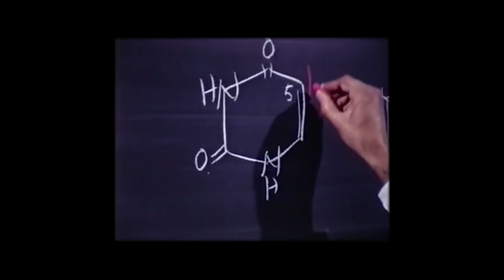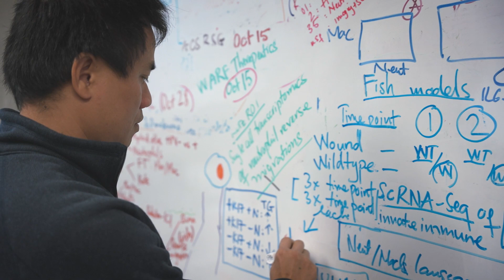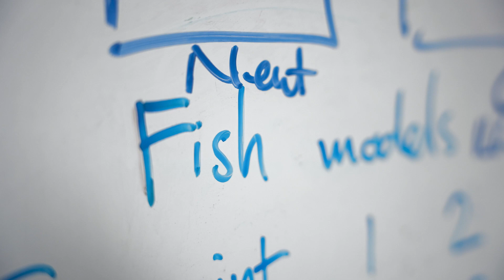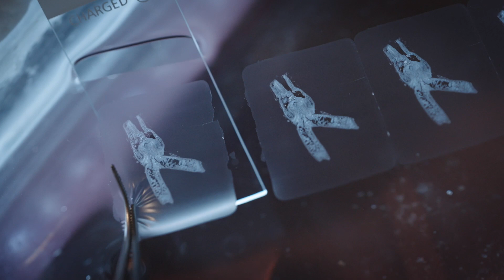Bothwell Prize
The Bothwell Prize is awarded annually for a research paper published by a team based at the University of Wisconsin and judged for its potential impact on the understanding or treatment of cancer.

This prize honors the legacy of Claire Bothwell, a young journalist who worked for the BBC in Scotland.  She was a staunch advocate for the potential of science to produce transformational ideas for cancer prevention, early intervention and improved treatments.